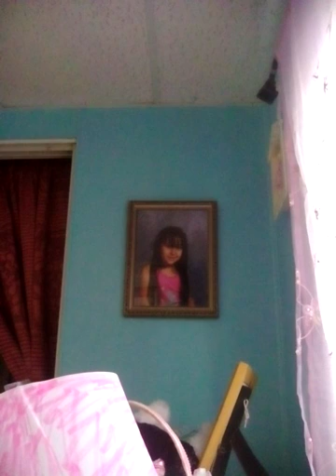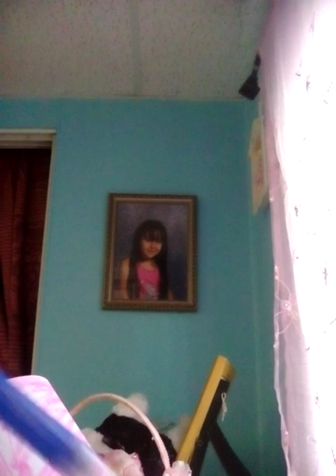Toy paper box😒😒😒